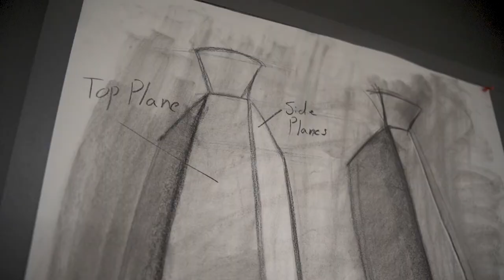WCAD - Robert Bean | Art Education | UA Little Rock